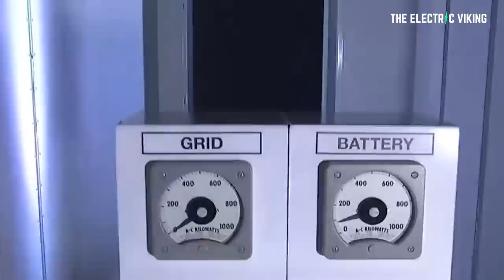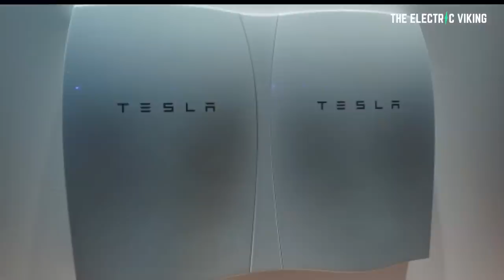Tesla Powerwall owners sign up to the world's largest battery